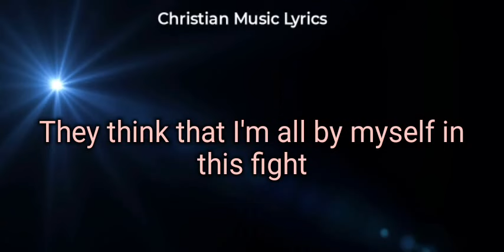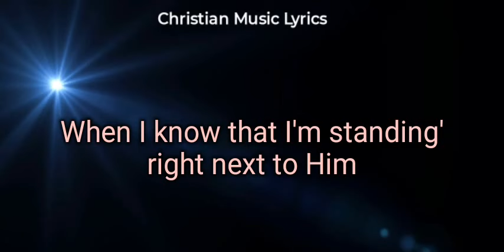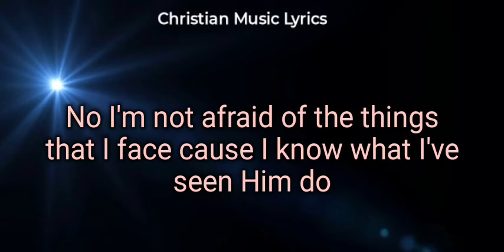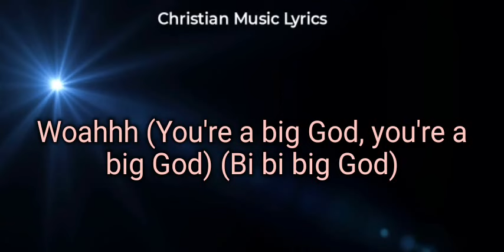Terrian - "Big God" ( Lyric Video)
Lyric Video of "Big God" by Terrian

Song lyrics:
With foes on my left and fears on my right
They think that I'm all by myself in this fight
But they do not know the infinite size
Of the God who's by my side

Under fire
But My Goliaths
Standing in the shadow of the Almighty
I ain't lying (no no)
Just testifying (come on girl)

Man I'm talking bout a Big God, Big God
When trouble comes around the way
Only remedy for big odds is a Big God
Ain't nobody gonna shake my faith
No I'm not afraid
Throw my hands up in praise
For the times that He pulled me through
I'm counting on Big God
That they can't stop (Big God)
He's a Big God

Why in the world
Would I worry away
When I know that He holds my world in His hands
The monsters I face
Don't make me afraid
When I know that I'm standing' right next to Him

Only remedy for big odds
Is a Big God (Big God)

Stronger
Than your brokenness
Deeper
Than your dreams not seen yet
Greater
Than your greatest fear
Bigger
He's so much bigger
Stronger
When I couldn't get up
Deeper
I could always feel Your love
Greater
You're picking me up
Bigger

Man I'm counting on a Big God, Big God
No I'm not afraid of the things that I face cause I know what I've seen Him do

Oh yeah
Woahhh (Oh) (Bi bi big God)
Woahhh (You're a big God, you're a big God) (Bi bi big God)
Big God, Big God ayeee (Hey, yeah)
Big God, Big God c'mon (I know we got a)
Big God, Big God aye
Yeah, we got a Big God